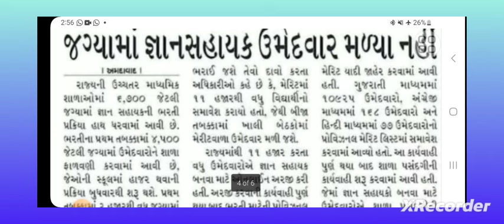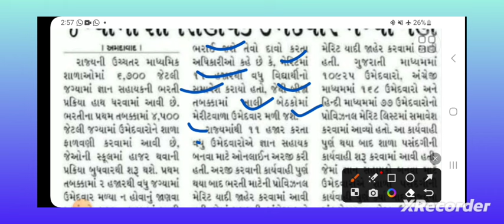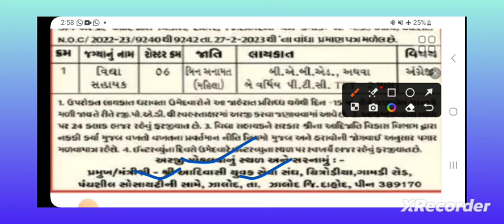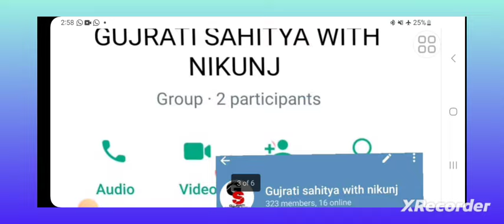જ્ઞાન સહાયક ભરતી બીજો રાઉન્ડ જાહેર || વિદ્યા સહાયક ભરતીની જાહેરાત.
નમસ્કાર મિત્રો...

gnansahaykbhrti news

tat 2exam news

tet tat exam latast news

tat 2 exam latast news

tat 2 gujrat news

tat 2 exam merit 2023

tatbharti 2023newstoday

tetbhartilatastnews

tatbhartikiyareavse

tathsmainexam result

tat2examresultkiyareavse

tat2examnewstoday

tetexam update

tetexam answerkey

tetexam gujrat

tetexamnews

tetexam notification

tetlatastnews

ટેટ પરીક્ષા

tatmainexam

tatmainexam result

tatbharti kiyareavse

ટેટ રિઝલ્ટ

tetexamresult

tetexamnewupdatetoday